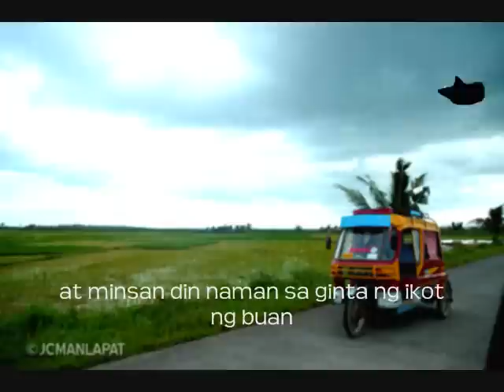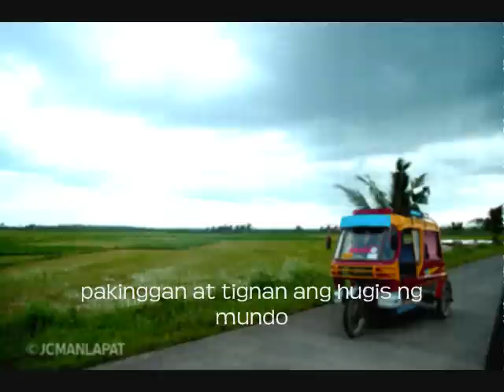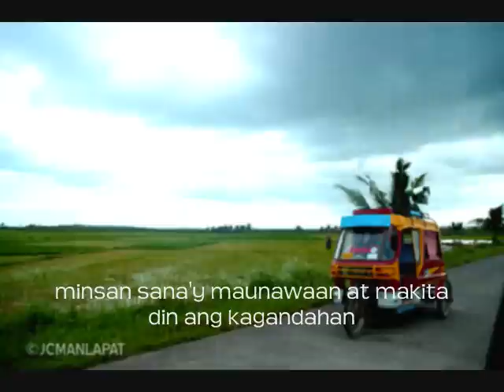Bagong Bulong : original by jcm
By: Jesus Carlos JC Manlapat
written and recorded may 16

this song is written about the philippine media flooded with negative news...
tv, radio, newspaper.